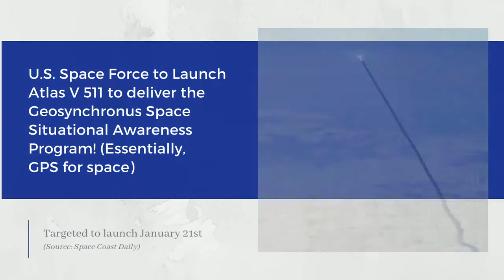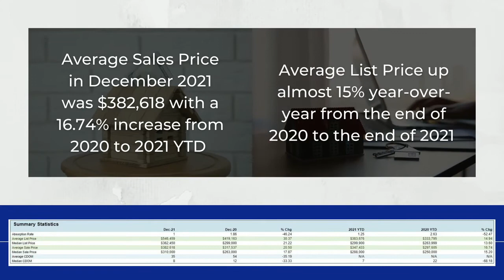Space Coast Market Update! January 2022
Market Update!🚨 Big things are happening on the Space Coast👇

🚀The US Space Force is set to launch their new Atlas V 511 rocket to deliver the Geosynchronous Space Situational Awareness Program into orbit on January 21st! (Basically, a Space GPS)

🗓️ Days On Market for Brevard County finished the year at 35.5 days on average at the end of 2021

💰🏠 Average sales price for December of 2021 was $382,618! Year-to-date, we saw a 16.74% increase at the end of 2021 compared to December 2020

📉 Unemployment rates AND mortgage rates are both below 4% on average! Mortgage rates are increasing, so act fast before they start to really rise

Thanks for tuning in to our first market update of 2022!

Morgan Financial
Residential Mortgage Lender